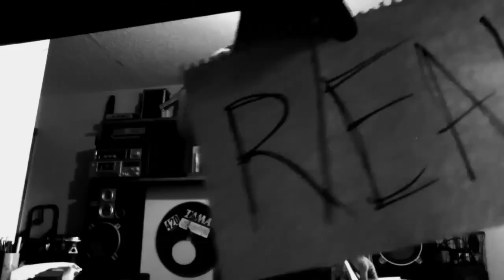Trap House -Gucci Mane cover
JrSOAPbox embodies the words and music in his/their songs to create an authentic sound that expresses emotions and entertains the listener.

Growing up in the Ozarks not far from where Albert Brumley lived and performed his folk song that would become legendary, “I’ll Fly Away”, JrSOAPbox developed a  deep understanding of the music made by his friends and family in the surrounding hills and hollers.  Creating hand-crafted music with a central theme of independent thought and expression, JrSOAPbox tells a wide range of stories we can all relate to.  Songs like “Bring it on Myself”  make us feel the frustration of life while songs like “I’ve Got My Bicycle” remind us what really matters in life as songs like Jr's Ballad give a glimpse into Juniors daily life.

Junior lives with his wife amidst the hills and hollers of the Ozarks where cell service is as unpredictable as the music he might be creating that morning in his kitchen or on his front porch.  Generations of music makers resonate from nearby and JrSOAPbox keeps the story going and the music alive.